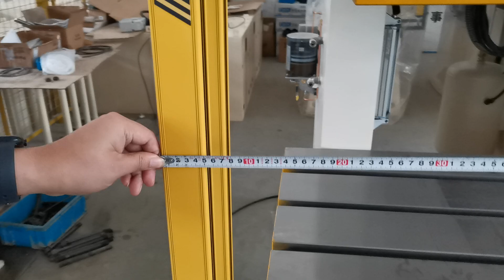SYA 110 4 Overall Size L R 1350mm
For more information on this machine,
please contact Andy: